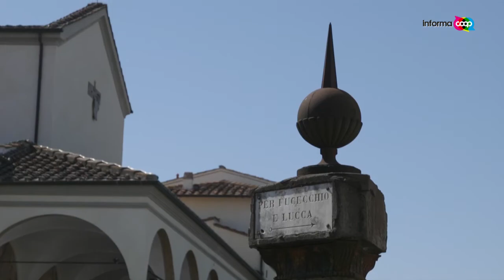Passeggiata nella storia